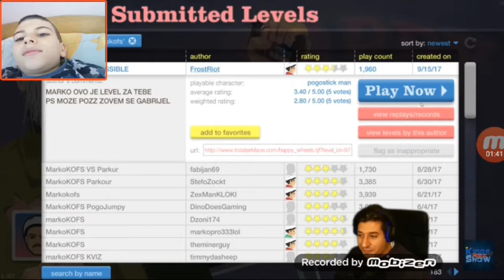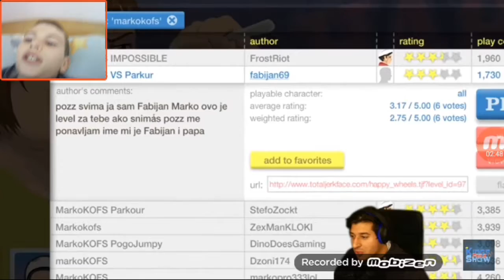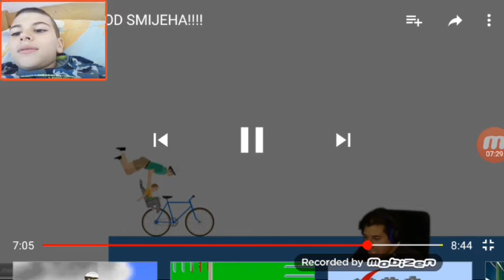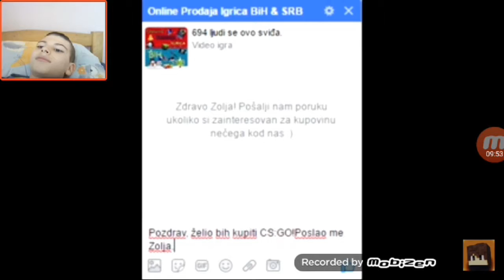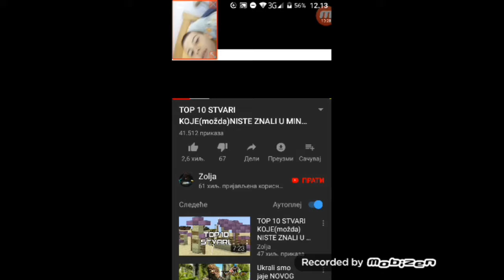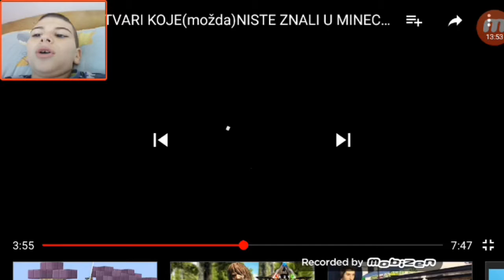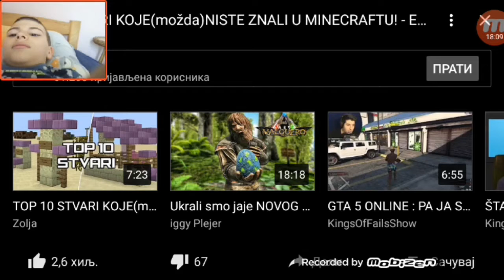Gledami markakofa epik youtuber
Rodljakov kanal: Aleksa Gajic YT